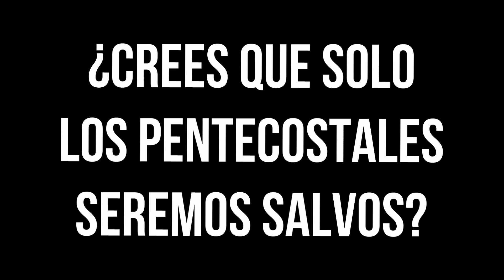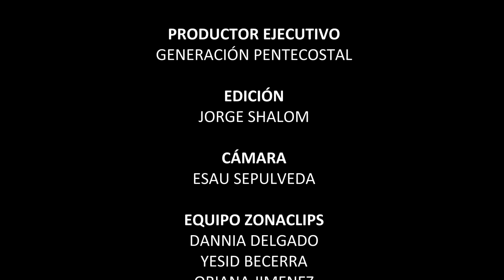¿Solo los Pentecostales serán salvos?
¿Crees que solo los Pentecostales serán salvos?

DEJA AQUÍ TU COMENTARIO!!!